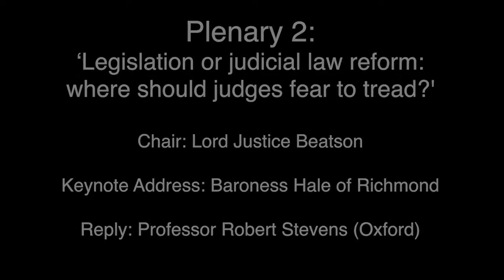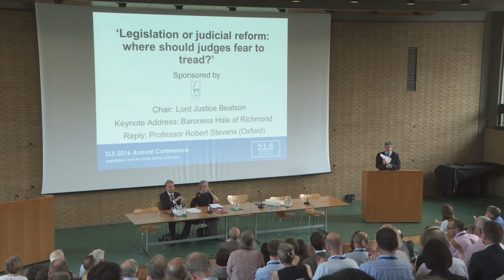SLS Conference 2016 - Legislation and the Role of the Judiciary